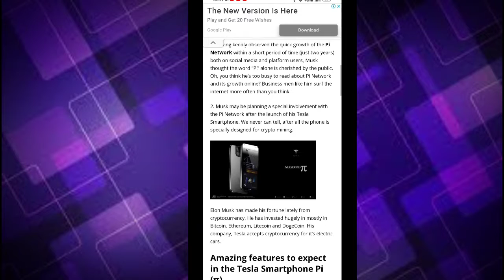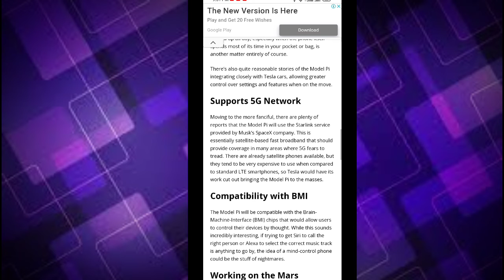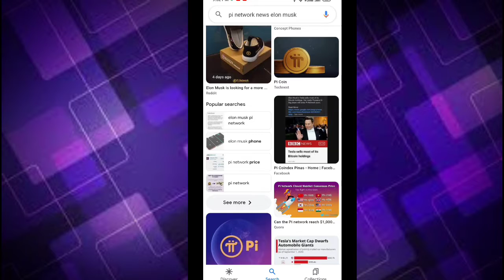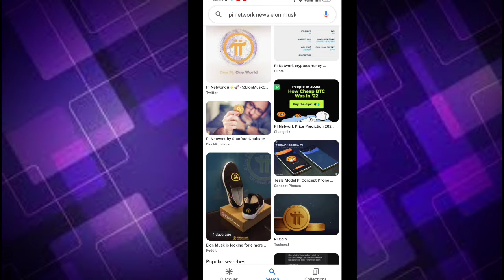Pi Network Tesla Mobile Launch | pi Network Elon musk update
YOUR QUARIES_

pi network
pi network
crypto news